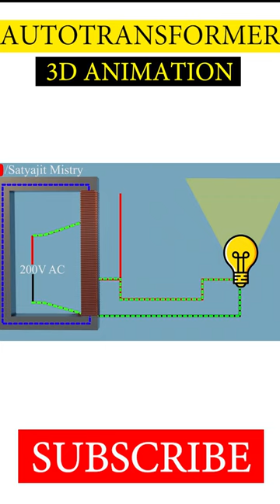AutoTransfotmer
SATYAJIT MISTRY
Satyajit Mistry
satyajit mistry
Satyajit mistry

     3D videos
1. MCB , RCCB & MORE
2. ITI VIDEOS
3. ELECTRICAL VIDEOS ( IN 3D HINDI )
4. MOTOR , GENERATOR , ALTERNATOR
5. WORKING PRINCIPLE (MACHINES) EVERYTHING'S
6. 3D ANIMATION VIDEOS HINDI